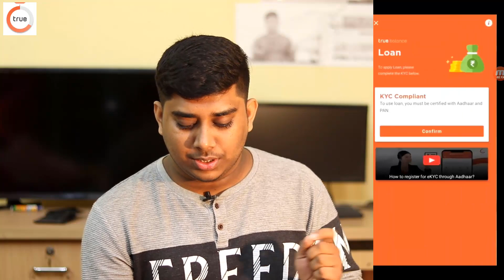সব থেকে বেশি সুদের হার কোন ব্যাংক দিচ্ছে দেখুন, FD Highest Interest Rate Giving Banks List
Today's Video About FD Highest Interest Rate Giving Banks List

Bengali Techsquad